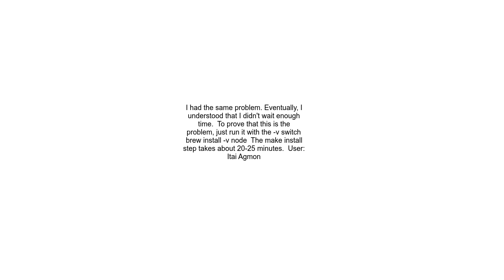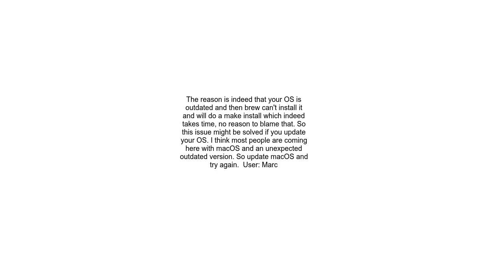brew install node stuck at `make install`